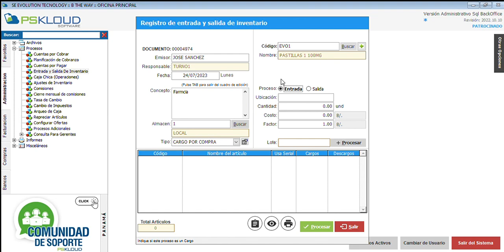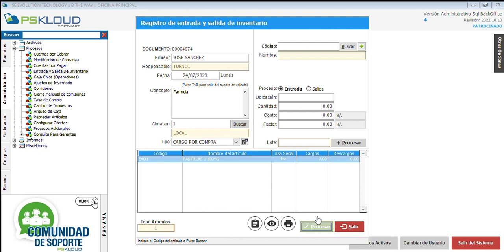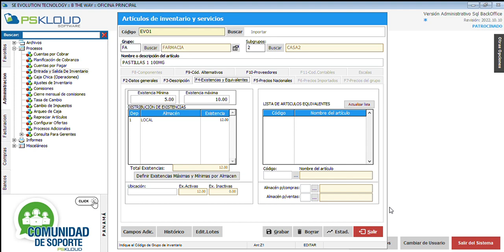Entrada inventario de articulo por lote y vencimiento del mismo articulo pero otro lote, S&E Evoluti